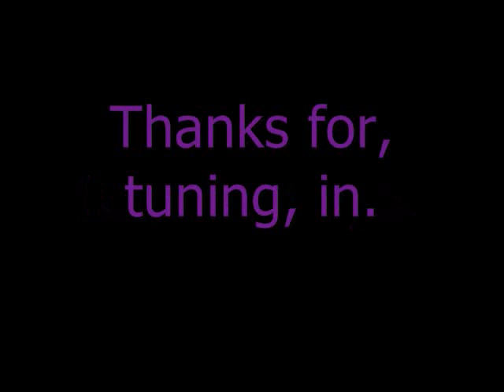The Random.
Exactly the title.
x]